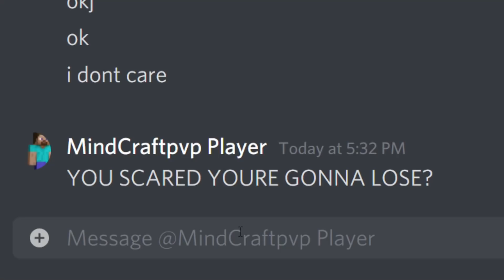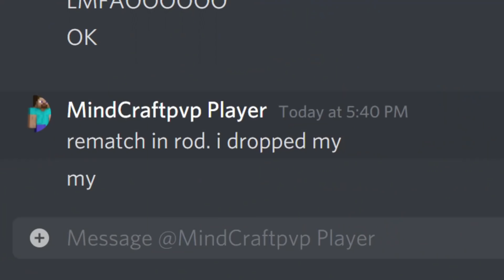when the person you destroyed wants a rematch...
no i dont.

main channel:  @CxIvxn

heavily inspired by @Beluga1